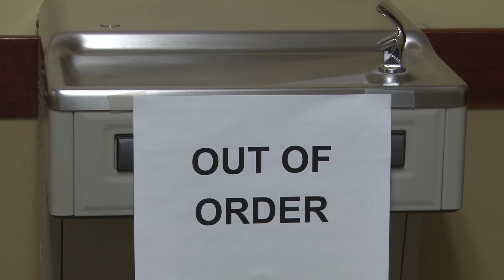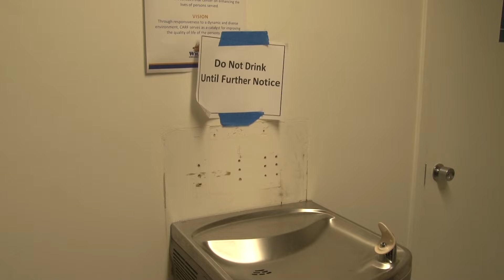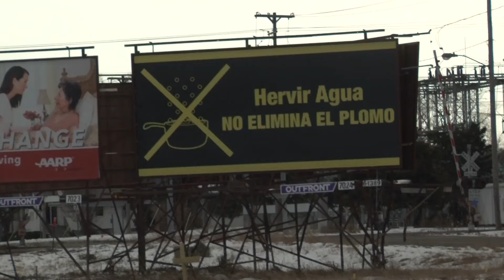Undrinkable Music Video (School Ver.)